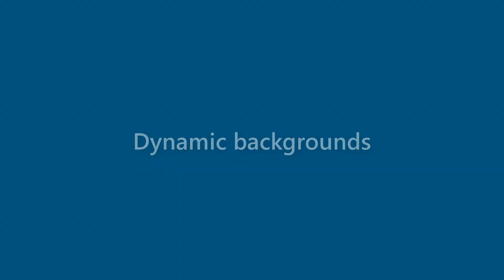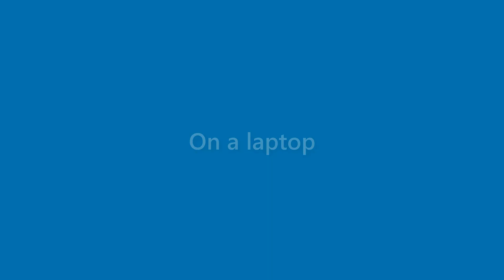Daniela Ashley - appearance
Name Look - Daniela Ashley - appearance. In this video we present "Daniela Ashley" name look and feel in various scenarios.
This video will cover:
How does "Daniela Ashley" look as a personal letterhead?
How does "Daniela Ashley" look on a business card?
How does "Daniela Ashley" look on a computer/laptop screen?
How does "Daniela Ashley" look with different background colors?
How does "Daniela Ashley" look with various fonts?